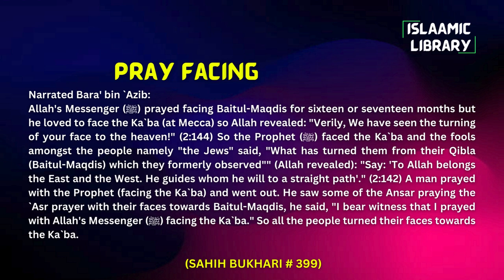Surah Anbiya Ayah 104-112 (Surah End) Tafseer in English by Dr Israr Ahmed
Bayan ul Huda, Surah Anbiya Ayah 104-112 (Sura  End) Tafseer in English by Dr Israr Ahmed

TOPICS COVERED IN THIS VIDEO:
1. Surely, following the ˹heavenly˺ Record, We decreed in the Scriptures: “My righteous servants shall inherit the land.”
2. Surely this ˹Quran˺ is sufficient ˹as a reminder˺ for those devoted to worship.
3. Allah surely knows what you say openly and whatever you hide.
4. Prophet said, “My Lord! Judge ˹between us˺ in truth. And our Lord is the Most Compassionate, Whose help is sought against what you claim.”

Narrated Bara' bin `Azib:
Allah's Messenger (ﷺ) prayed facing Baitul-Maqdis for sixteen or seventeen months but he loved to face the Ka`ba (at Mecca) so Allah revealed: "Verily, We have seen the turning of your face to the heaven!" (2:144) So the Prophet (ﷺ) faced the Ka`ba and the fools amongst the people namely "the Jews" said, "What has turned them from their Qibla (Baitul-Maqdis) which they formerly observed"" (Allah revealed): "Say: 'To Allah belongs the East and the West. He guides whom he will to a straight path'." (2:142) A man prayed with the Prophet (facing the Ka`ba) and went out. He saw some of the Ansar praying the `Asr prayer with their faces towards Baitul-Maqdis, he said, "I bear witness that I prayed with Allah's Messenger (ﷺ) facing the Ka`ba." So all the people turned their faces towards the Ka`ba.

IMPORTANT LINKS:
1) @Islam360Real  (Best Quran & Hadith search engine app):
2) AL HIDAAYAH (Best platform to Learn Islam & comparative religion, Seerah, Fiqh, Salah, Zakah, Major sins and much more from world's best orators)
4) Quran.com (Quran translation and Tafsir in any language you wish)